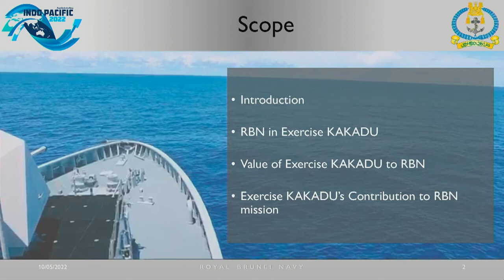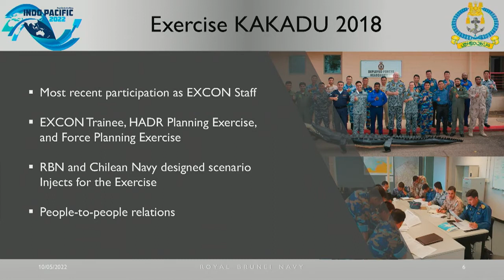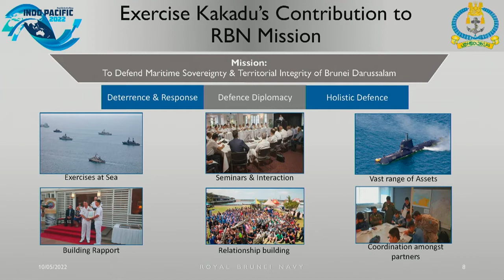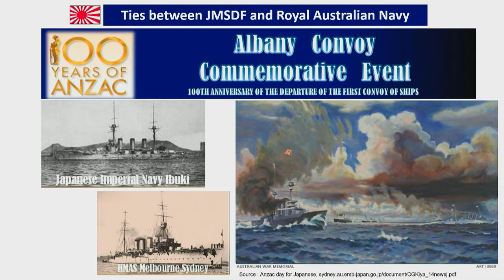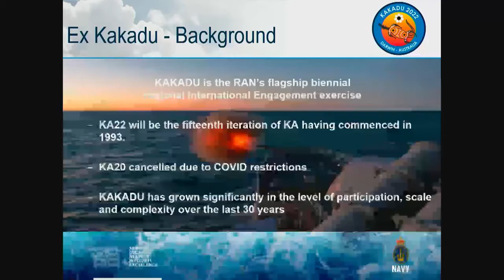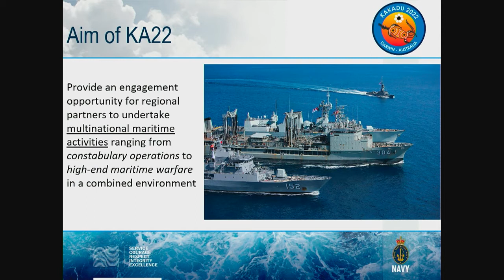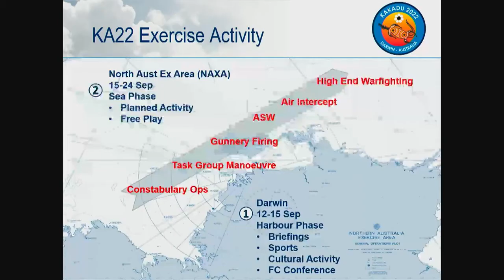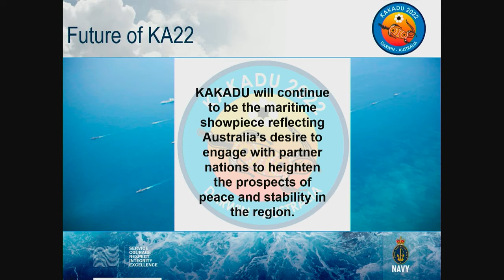King-Hall History Conference 2022 - Session 4: Kakadu, Three Decades of Interoperability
Session 4: Kakadu: Three Decades of Interoperability – Parkside Ballroom 1

Chair: Dr Richard Dunley, Lecturer in History, School of Humanities and Social Sciences, University of New South Wales (ADFA)

Keynote Address: Kakadu: Now and into the Future
Commodore Jonathan Earley, RAN

Panel Discussions:
Chair: Dr Richard Dunley

Brunei: Commander Edy Jofren
New Zealand: Captain Lisa Hunn, RNZN
Japan: Captain Yokota
USA: Rear Admiral Robert Clark, USN

Q&A: Chair: Dr Richard Dunley